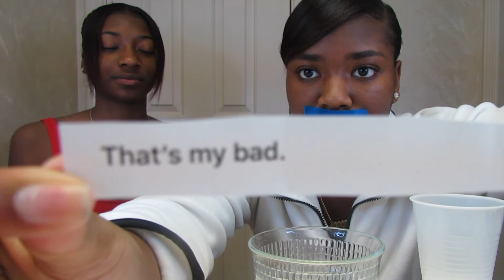WHAT DID I SAY CHALLENGE!?!? | HOT SAUCE TWIST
Hey Guyss, watch us attempt to complete this CRAZYY challenge but with our own twist to it!🤣